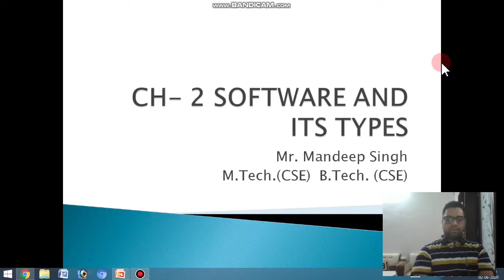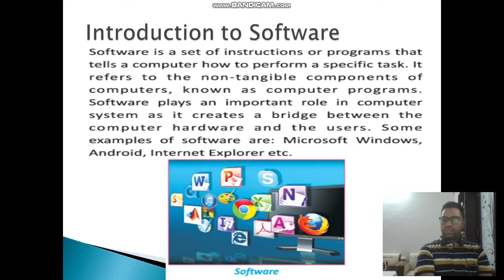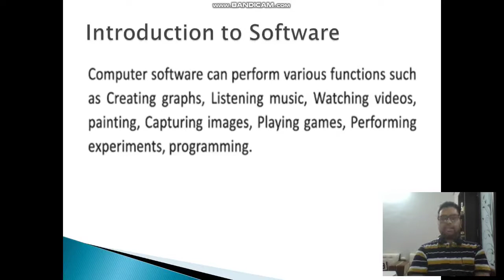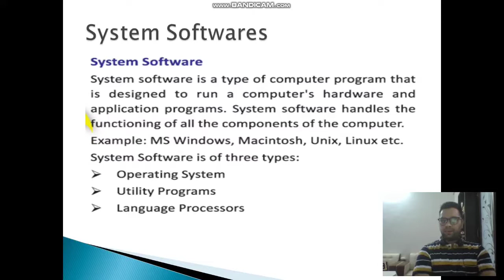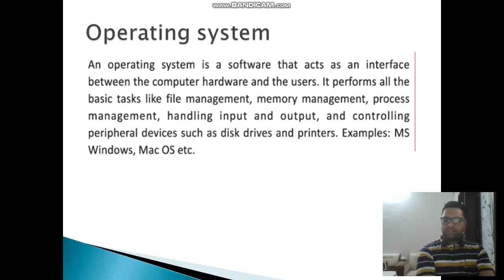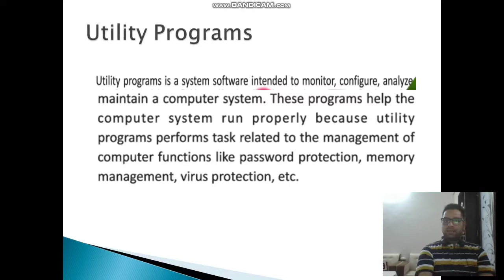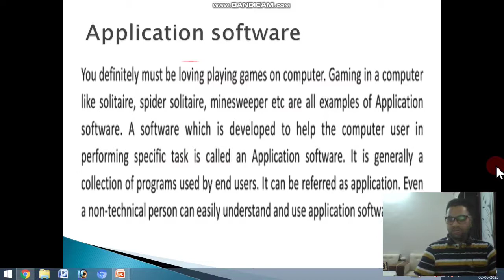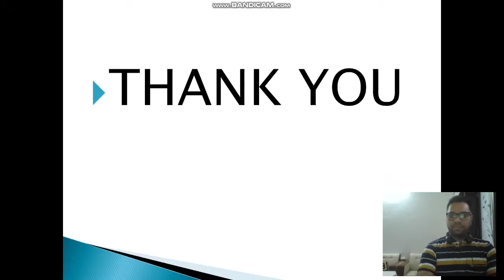Software and Its Types | Conputer Class 5th | Chapter 2nd | Mr. MANDEEP SINGH | PPS Mansa